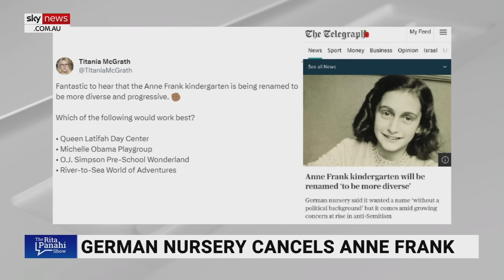Greens’ walkout over Israel response made a ‘mockery’ of Australian parliament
The Australian’s Media Writer Sophie Elsworth has condemned the Greens’ walkout of Senate Question Time on Monday in protest over the government’s Israel-Hamas war response.

Greens Senator Mehreen Faruqi said in parliament: “We are not going to sit here and watch you pat yourselves on the back for doing nothing. Today, we bring the people’s protest into Parliament ... free Palestine.”

“This is Mehreen Faruqi’s modus operandi to pull stunts, and also the Greens,” Ms Elsworth told Sky News host Rita Panahi.

“And she’s been successful in that … it’s now circulated, it’s gone viral around the world. But what has it actually achieved?”

Ms Elsworth said the stunt has made a “mockery” of the Australian parliament.